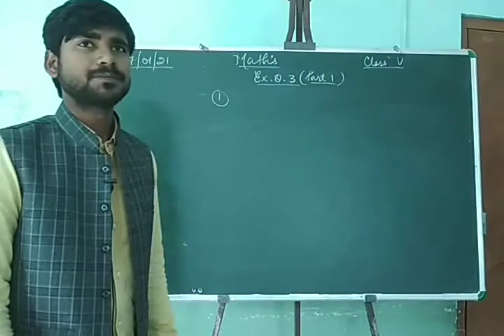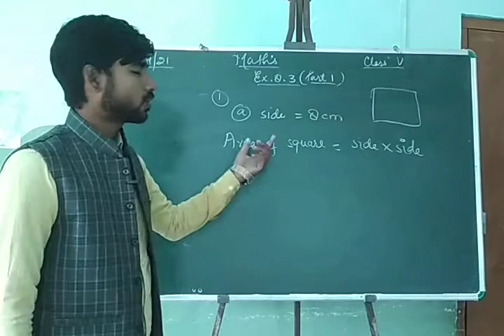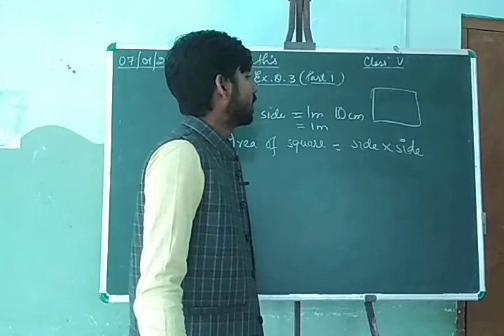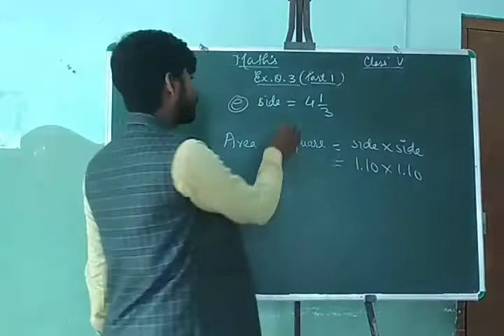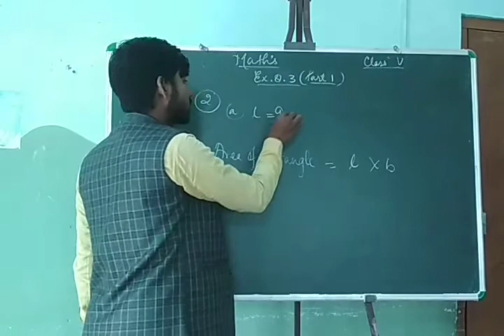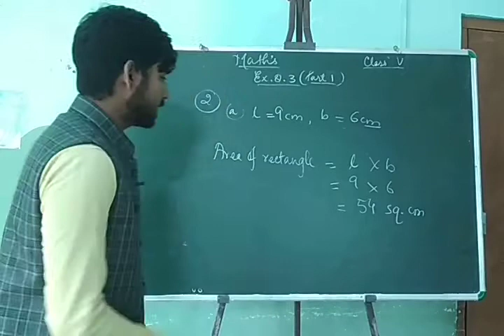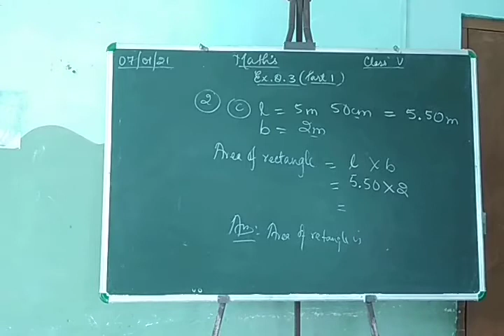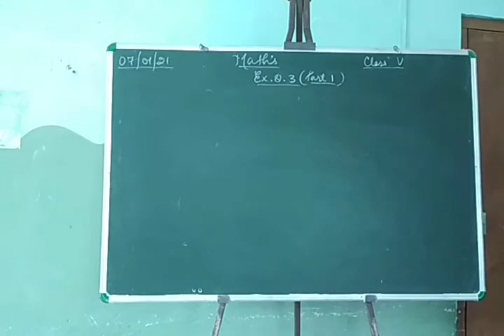Mathematics Class 5th Chapter 8 Exercise 8.3 Part 1